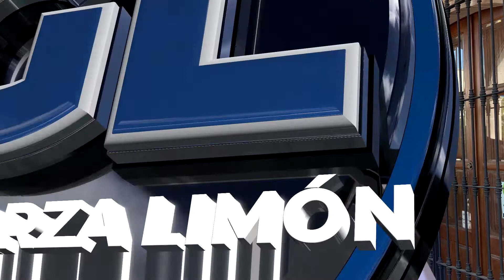Por lluvias recientes tendremos buen ciclo ganadero: UGRD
-Rogelio Soto, presidente de la Unión Ganadera Regional en Durango ( UGRD), comenta que afortunadamente en los últimos 12 días, se ha generalizado el agua en todo el Estado y esto nos permite tener esperanzas en que vamos a obtener un buen ciclo ganadero, en el ciclo agrícola desgraciadamente no fueron oportunas las aguas, las siembras de frijol y de maíz fueron más voluntad que estar sembrando dentro del ciclo, se sembró fuera del mismo y ojalá que siga lloviendo todo el mes de septiembre y si es posible todo octubre para poder tener un buen pasto para nuestros agostaderos.